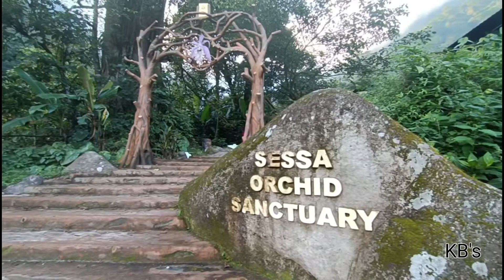TIPPI || SESSA || ARUNACHAL || WATERFALL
Trip to TIPPI, Arunachal Pradesh
Tenga
Sessa
Tippi
Bhalukpong
Balipara
Lumum Waterfall